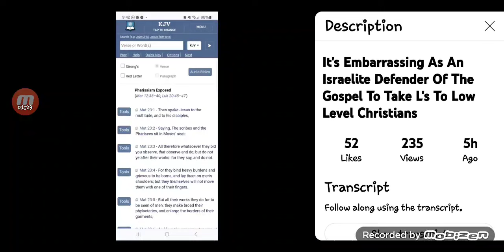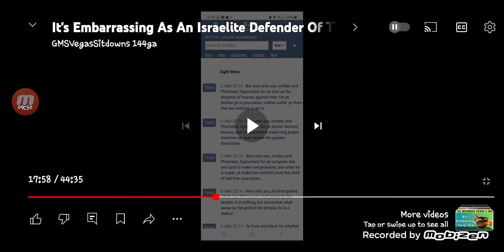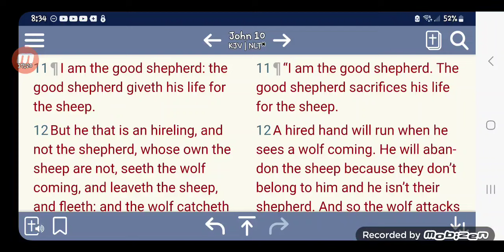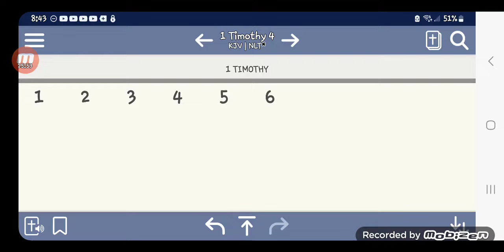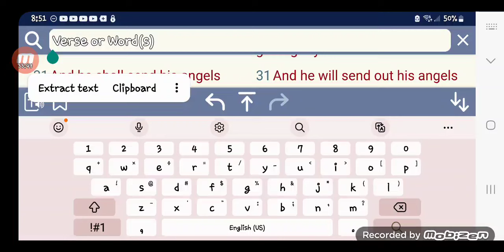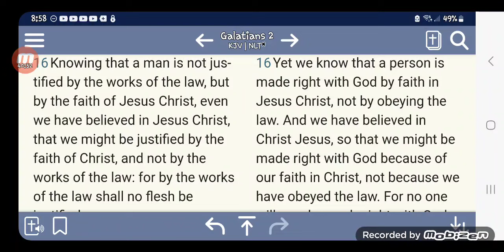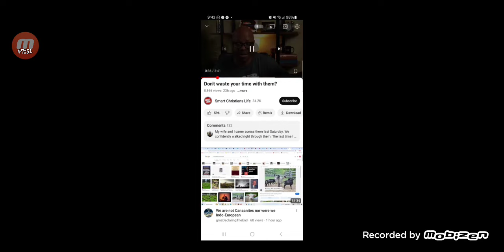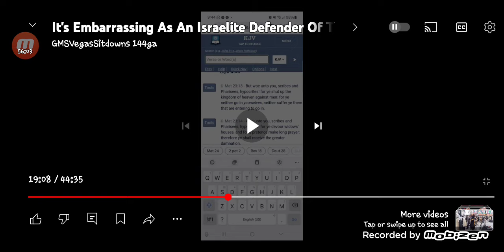The importance of a GOOD INSTRUCTOR and to be WELL INSTRUCTED.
Embarrassment is what happens when an unlearned student is sent out to prophesy on the streets .